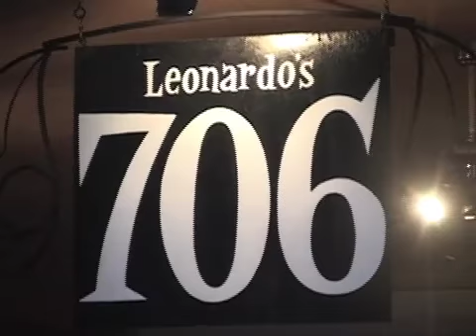"Just Friends live at Leonardo's 706"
The Marty Liquori Jazztet plays "Just Friends" at Leonardos706